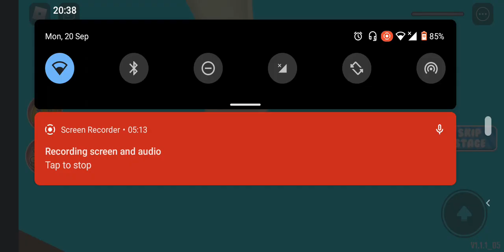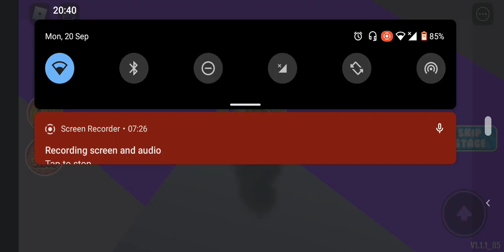escape the prison part 3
and  do comment if you want southout definitely I will give southout in next video